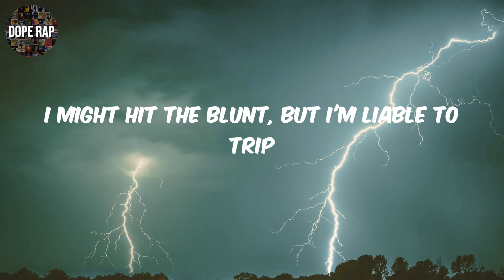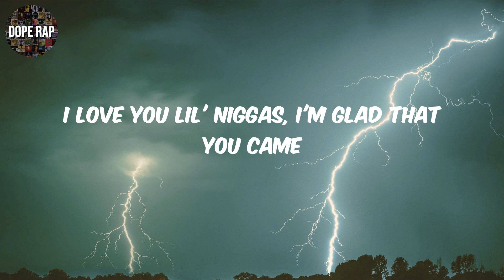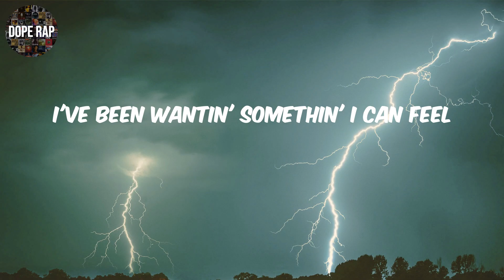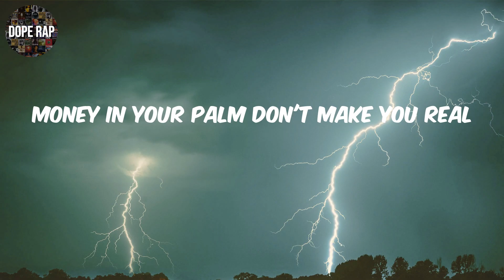J. Cole - MIDDLE CHILD (Lyrics)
🎤 Lyrics: J. Cole - MIDDLE CHILD

You good, T-Minus?
Niggas been countin' me out
I’m countin' my bullets, I'm loadin’ my clips
I'm writin' down names, I'm makin' a list
I'm checkin' it twice and I'm gettin’ ’em hit
The real ones been dyin', the fake ones is lit
The game is off balance, I’m back on my shit
The Bentley is dirty, my sneakers is dirty
But that's how I like it, you all on my dick
I'm all in my bag, this hard as it get
I do not snort powder, I might take a sip
I might hit the blunt, but I'm liable to trip
I ain’t poppin' no pill, but you do as you wish
I roll with some fiends, I love 'em to death
I got a few mil' but not all of them rich
What good is the bread if my niggas is broke?
What good is first class if my niggas can't sit?
That's my next mission, that's why I can't quit
Just like LeBron, get my niggas more chips
Just put the Rollie right back on my wrist
This watch came from Drizzy, he gave me a gift
Back when the rap game was prayin' I'd diss
They act like two legends cannot coexist
But I'd never beef with a nigga for nothin'
If I smoke a rapper, it's gon' be legit
It won't be for clout, it won't be for fame
It won't be 'cause my shit ain't sellin' the same
It won't be to sell you my latest lil' sneakers
It won't be 'cause some nigga slid in my lane
Everything grows, it's destined to change
I love you lil' niggas, I'm glad that you came
I hope that you scrape every dollar you can
I hope you know money won't erase the pain
To the OGs, I'm thankin' you now
Was watchin' you when you was pavin' the ground
I copied your cadence, I mirrored your style
I studied the greats, I'm the greatest right now
Fuck if you feel me, you ain't got a choice
Now I ain't do no promo, still made all that noise
This year gon' be different, I set my intentions
I promise to slap all that hate out your voice
I just poured somethin' in my cup
I've been wantin' somethin' I can feel
Promise I am never lettin' up
Money in your palm don't make you real
Foot is on they neck, I got 'em stuck
I'ma give 'em somethin' they can feel
If it ain't 'bout the squad, don't give a fuck
Pistol in your hand don't make you real
I'm dead in the middle of two generations
I'm little bro and big bro all at once
Just left the lab with young 21 Savage
I'm 'bout to go and meet Jigga for lunch
Had a long talk with the young nigga Kodak
Reminded me of young niggas from 'Ville
Straight out the projects, no fakin', just honest
I wish that he had more guidance, for real
Too many niggas in cycle of jail
Spending they birthdays inside of a cell
We coming from a long bloodline of trauma
We raised by our mamas, Lord we gotta heal
We hurting our sisters, the babies as well
We killing our brothers, they poisoned the well
Distorted self image, we set up to fail
I'ma make sure that the real gon' prevail, nigga